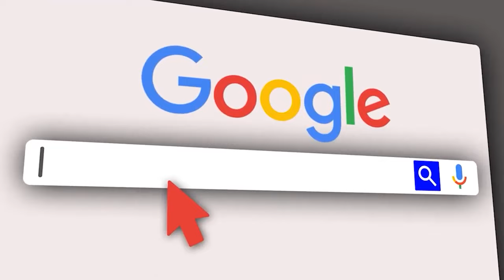HANS RAFAEL:KWA YANGA HII YA GAMONDI MSIMU HUU WAPINZANI WATAFUNGWA MAGOLI NANE NANE LIGI KUU